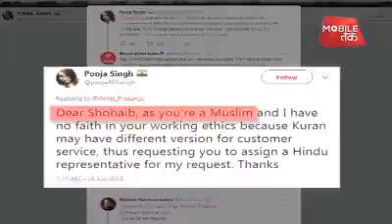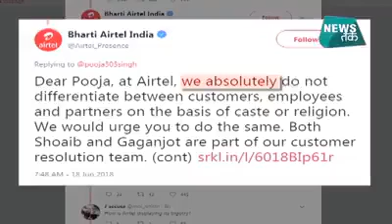Airtel Walo ne kiya Dharam ke mazak